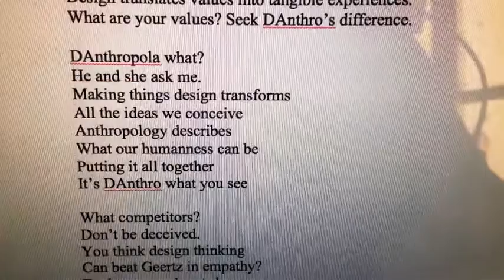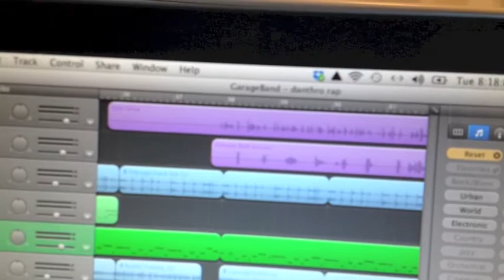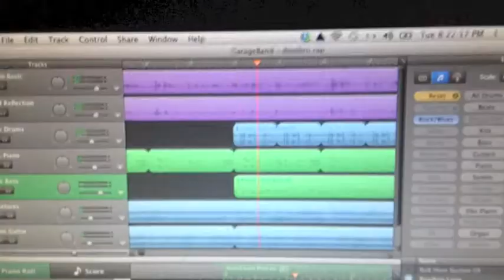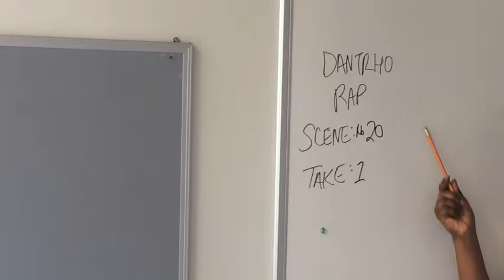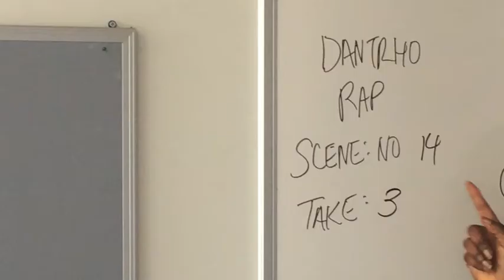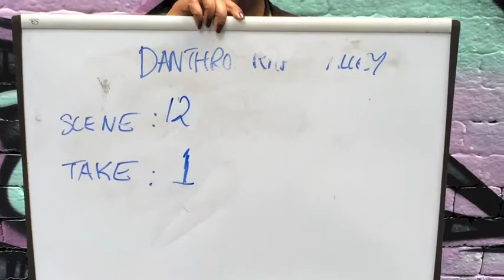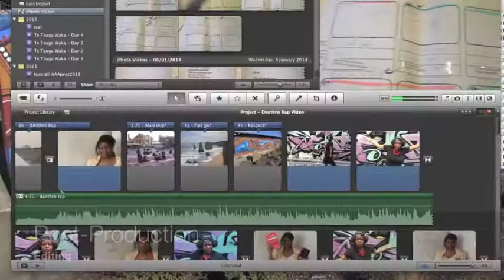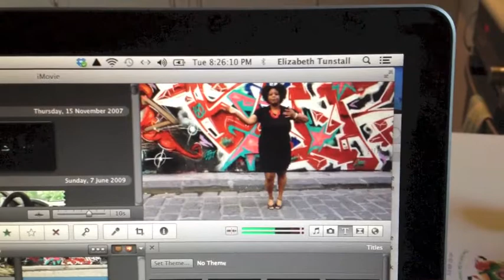DAnthro Rap Making of Video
The Making Of video for the DAnthro Rap song by Dori Tunstall, Associate Professor of Design Anthropology at Swinburne University. It describes the processes of writing the lyrics, recording the music, pre-production storyboarding for the video, the production shoots, and post production editing.